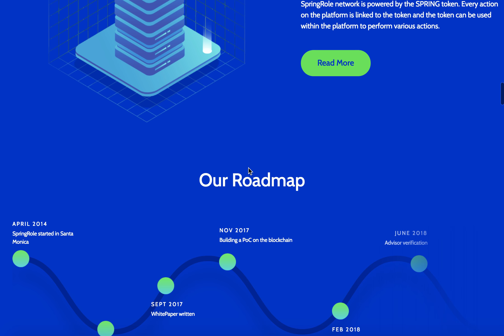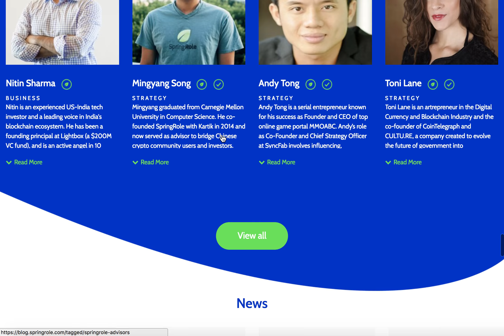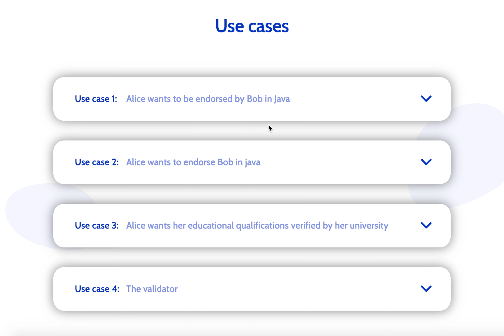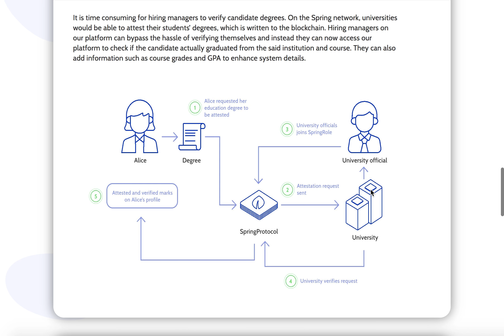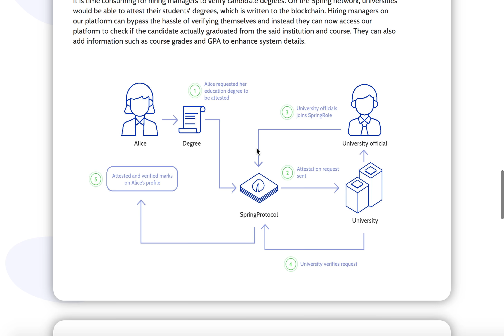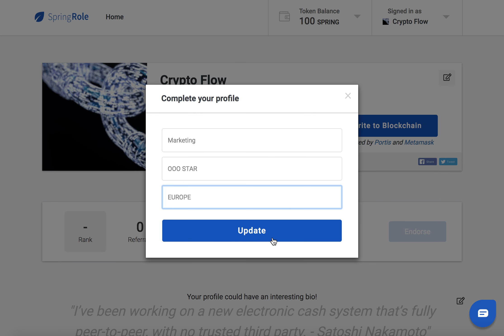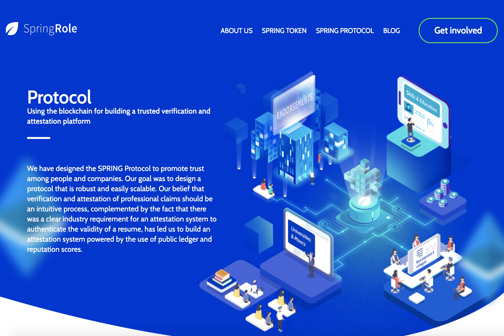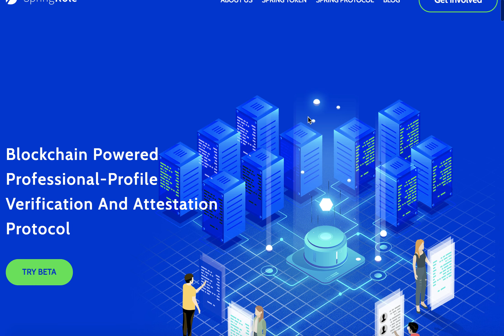SpringRole. Платформа проверки и аттестации на основе технологии блокчейн